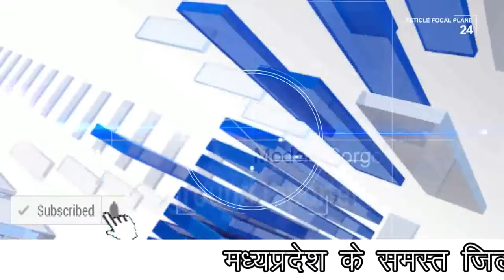शहीद की श्रधांजलि सभा मे बी जे पी नेताओ की बेशर्मी